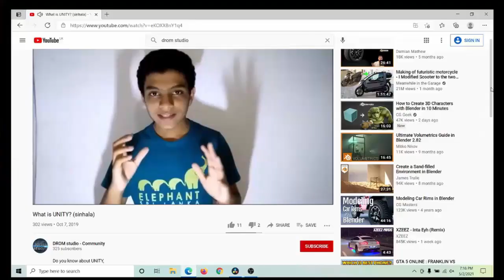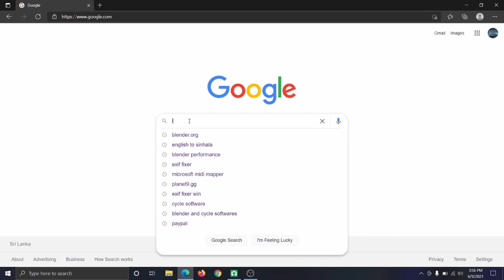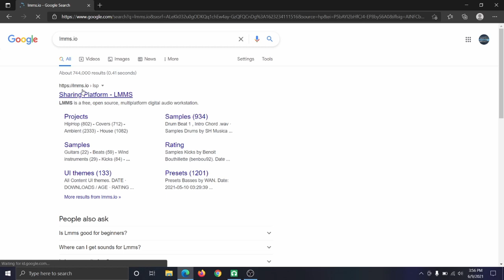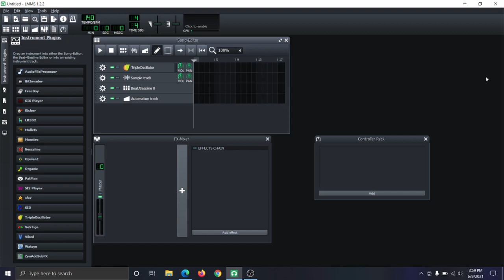Music Development | LMMS | Getting Start | How to download LMMS software | Sinhala Tutorials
Getting Start
Music Design
LMMS DAW